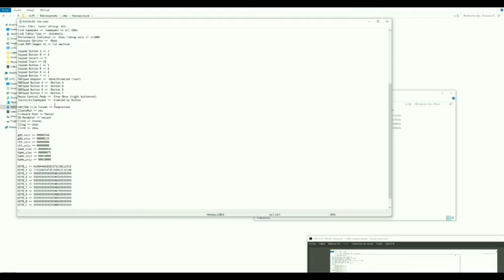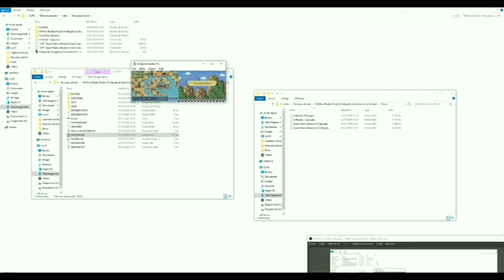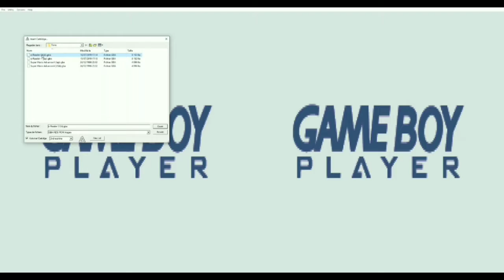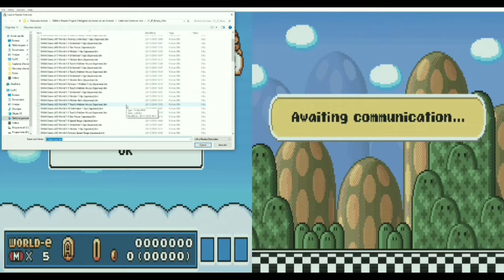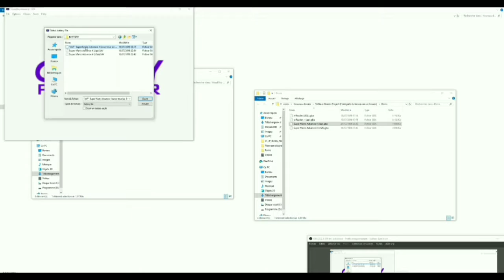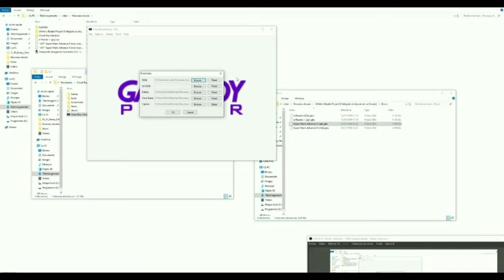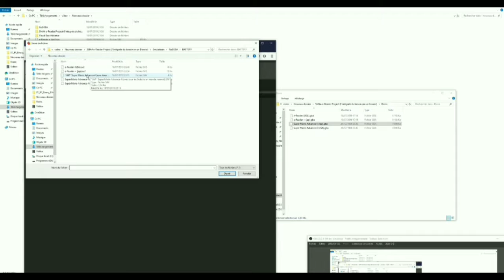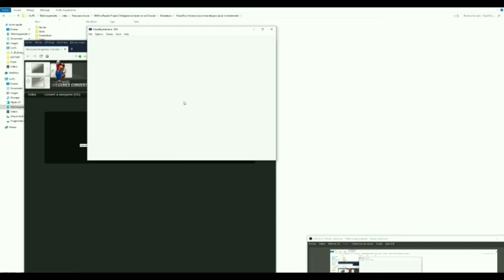Comment Utiliser les e-Reader Cards GBA grâce à NO$GBA + Rendre ces Sauvegardes Compatibles à VBA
- Cette version de NO$GBA permet d'avoir 2 écrans de jeu qui communiquent directement sur le meme emulateur.

- Les Formats pour lire les cartes sont ''.bin'' et ''.raw''

- Virtual Boy Advance ne marche que pour des données de sauvegarde implanté pour le lancement directe et non pour insérer des cartes, j'en ai un qui peut les prendre (Visual Boy M) mais je crois qu'il ne marche que pour les jeux de Gamecube et non GBA même si l'emulateur e-reader s'ouvre avec VBA
(si je me trompe et qu'il marche belle et bien pour insérer les cartes gba depuis cet emulateur, faites le moi savoir en m'expliquant les réglages à faire pour que cela marche ;).

- Donc ici je vous montre comment cela marche, ainsi que le mode de conversion pour que Visual Boy Advance puis reconaitre la sauvegarde.

- Le format VBA marche pour les cartouches de jeux original mais pas le format de sauvegarde NO$GBA.

- L'emulateur NO$GBA avec les Sauvegardes de lancement pour le jeu Mario Advance 4 contenant le lien pour changer le format de la sauvegarde :

- L'intégralité des Cartes e-Reader pour Mario Advance 4 USA et JAP + les Roms des 2 versions des Jeux + Les Emulateurs et leurs Sauvegardes de Lancement du Jeu + Le Lien de Conversion + Sauvegardes Individuelles de Lancement de Mario Advance 4 en US & JAP + Intégral des Cartes Pokemon Ruby/Sapphire en .bin + Autres :

Si un lien bloque ou que vous avez le moindre problème, demandez moi en commentaire et j'essaierai de vous aider ^^